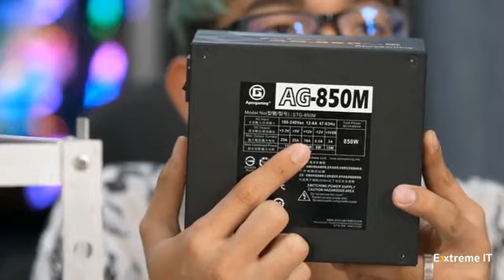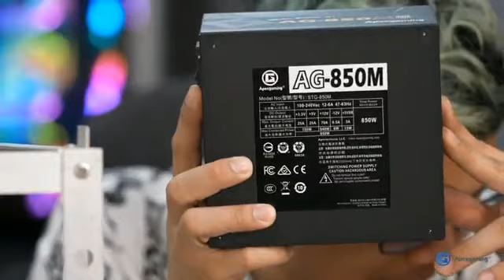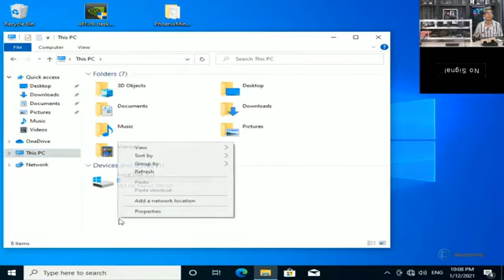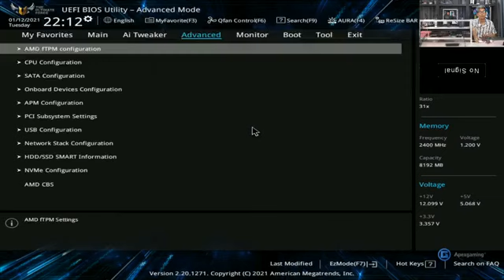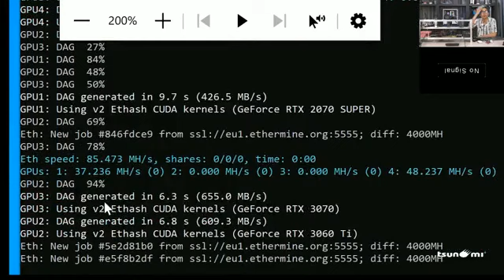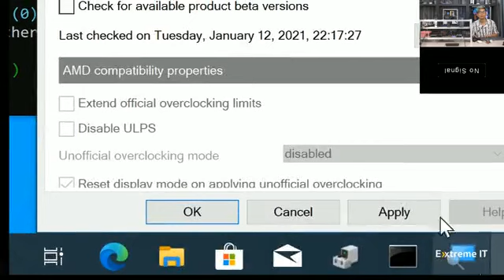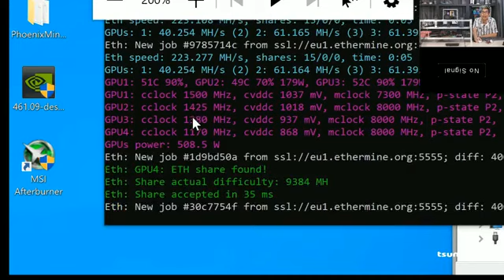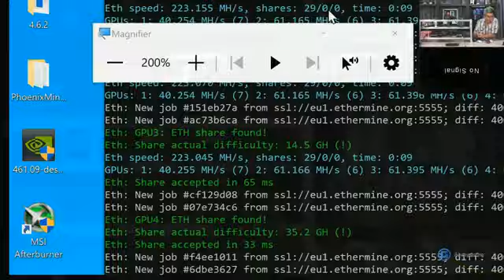สอนขุดบิทคอยด์ โดยคุณนพ Extreme IT Apex gaming PSU ก็ขุดได้ !!